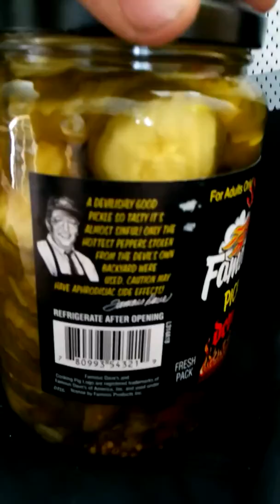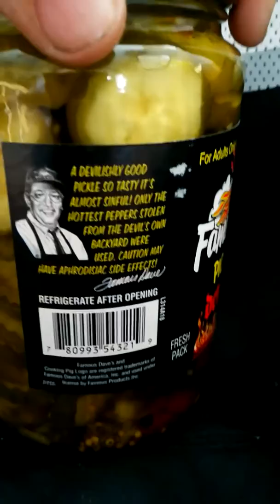Challenging my brother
Reaction to devils spit
 With Dragon_of_War_94